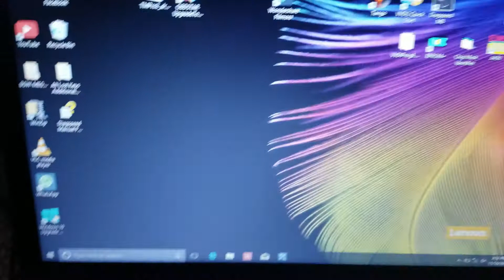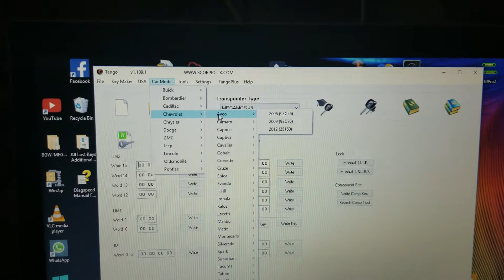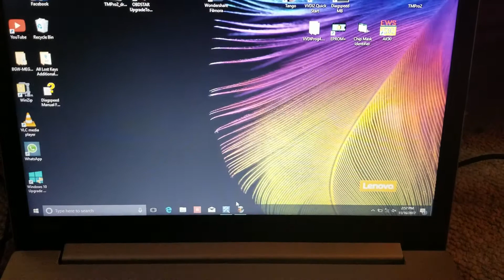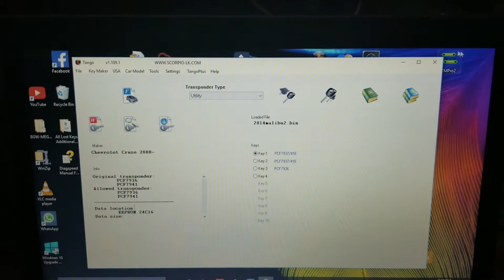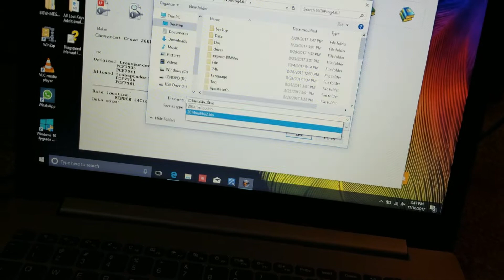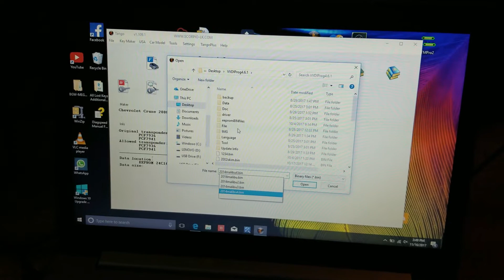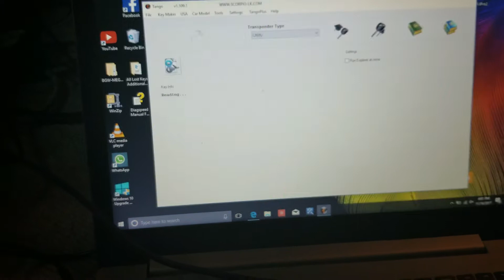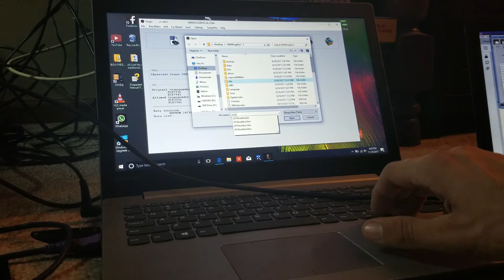EEPROM Locksmith Writes TRANSPONDER Flip-Keys to CHEVY-BCM!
Easy and fun. Target device is easy to remove. BCM is easy to find. And practicing EEPROM is fun! Feel free to learn with me.